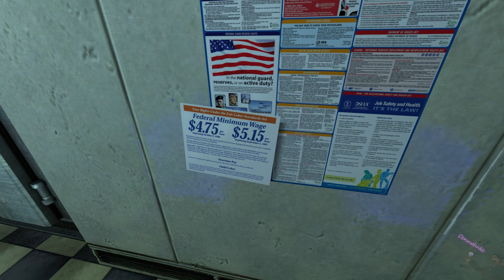Man of few words | Black Mesa (REDONE with Mods)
Been wanting to redo this whole series.   Now it's to be done! With edits and clips.

Clips used are owned by Delak_Antoine . Who made the Gorgeous Freeman episodes and the Demo Mesa video. Go check him out!